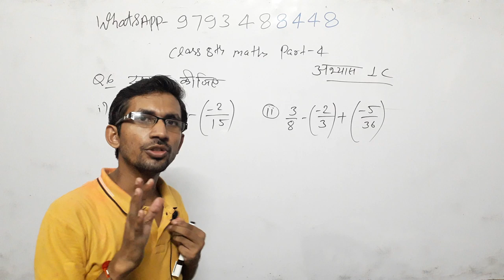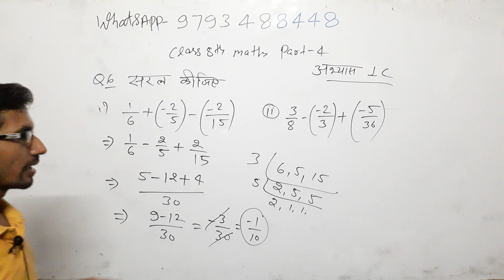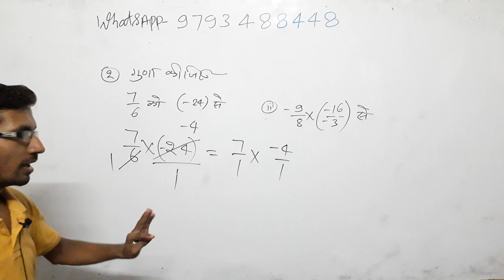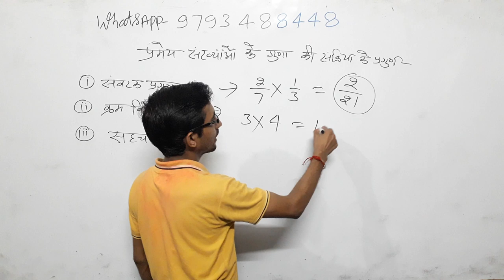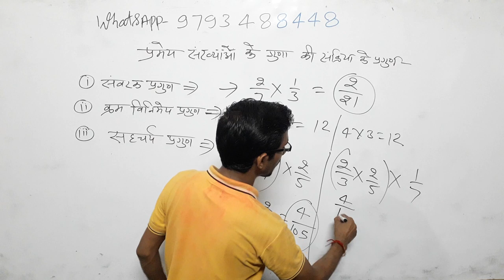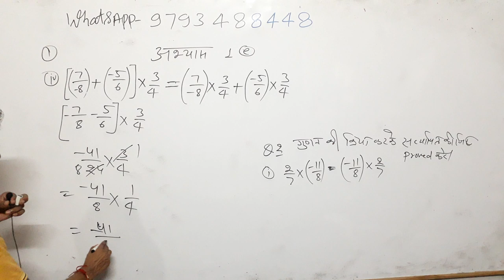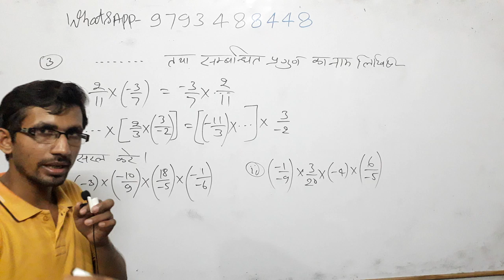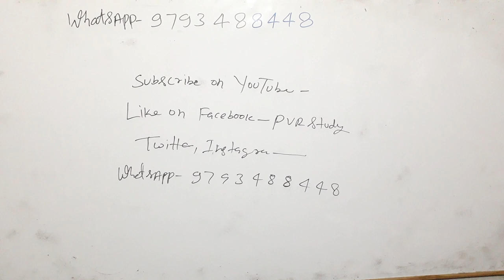Class 8th Maths#Zero_level_Maths part 4/ basic math in Hindi for SSC RRB CTET UPSI UPP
basic math
बेसिक गणित,
मैथ्स ऑनलाइन,
मैथ्स गणित,